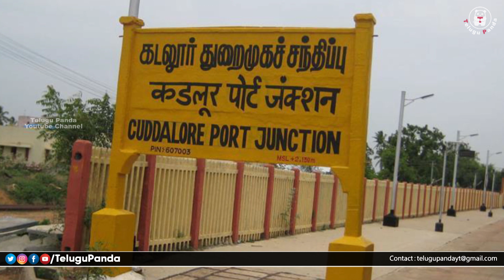భార్య ఫిర్యాదుతో భర్త ఫోన్ చెక్ చేసిన పోలీసులు | Man Affair With Another Women In Tic Tok